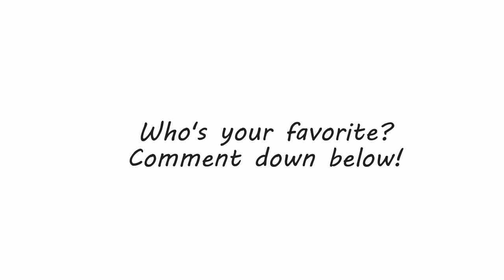HOT!!! Miss Universe Philippines 2020 Official Swimsuit Photos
Miss Universe Philippines 2020 candidates just brought back summer in this much-awaited official swimsuit photos!

Because of the pandemic, the candidates mobilized their own teams to produce and shot their swimsuit photos. Nonetheless, all of the ladies looked gorgeous! Who's your pick for best swimsuit photo?

The coronation of the most phenomenal woman will be on October 25, 2020 in GMA 7!